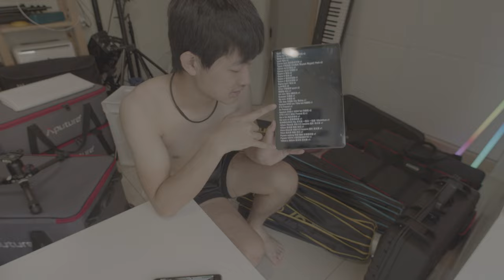Nude studio tour Naked boy clean expensive equipment in his room nude photographer Asian filmmaker